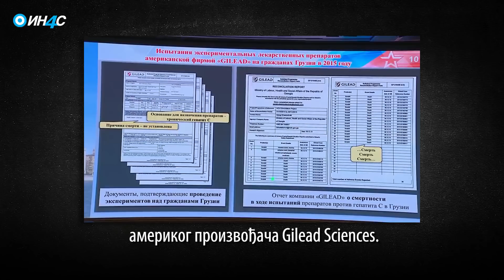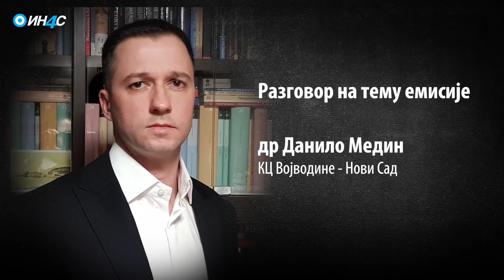Вакцина – побједа над короном? / 8. епизода "10 минута Слободе"